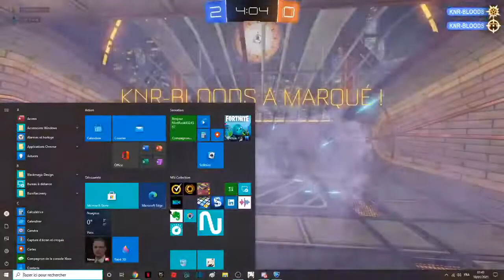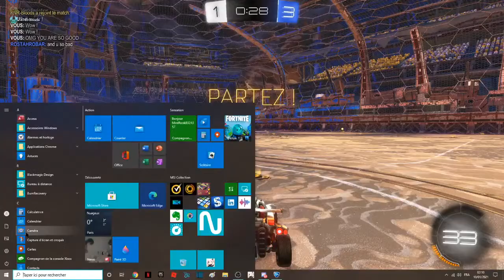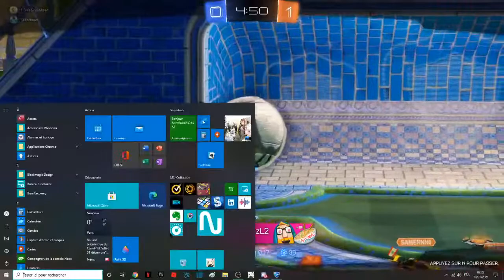LIVE ROCKET LEAGUE AVEC KNR-BLOODS !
{🔴LIVE FORTNITE FR🔴} / BUILDFIGHT /BOXFIGHT / MOVING ZONE / PARTIE PRIVEE / ARENE / CHILL / EDIT !
Rejoignez cette chaîne pour bénéficier d'avantages exclusifs :
CODE CRÉATEUR : ENDSKEW
MON PSEUDO FORTNITE EPIC GAME : CODE ENDSKEW
Commandes :
!code
!epic

Pouce bleu !
La cloche !
Le partage !
Le commentaire !